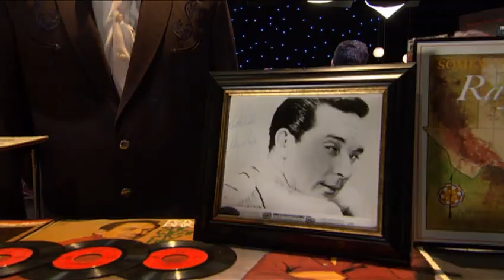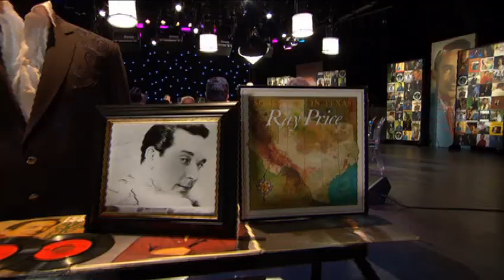Darrel McCall The Other Woman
From "A Tribute  To Ray Price", from Country's Family Reunion Videos.